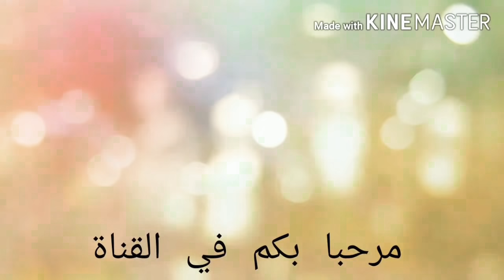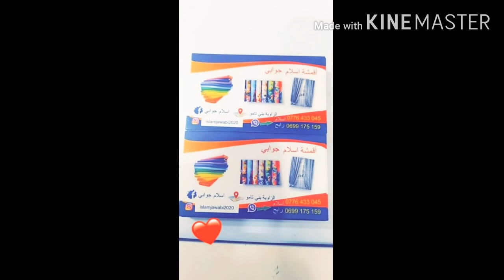جولة في محل بيع الاقمشة الخاصة بالمفروشات/ اشهر محل فالزاوية مدينة البليدة /محل اسلام جوابي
جولة في محل لبيع الاقمشة
رابط قناة محل اسلام جوابي